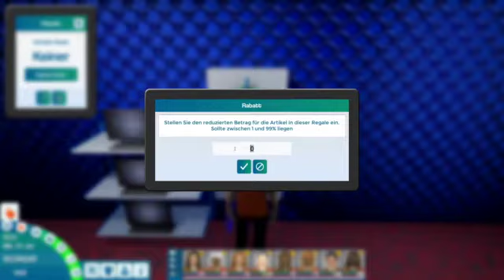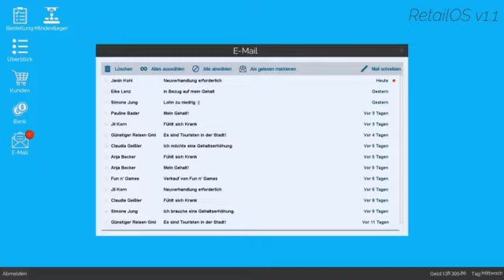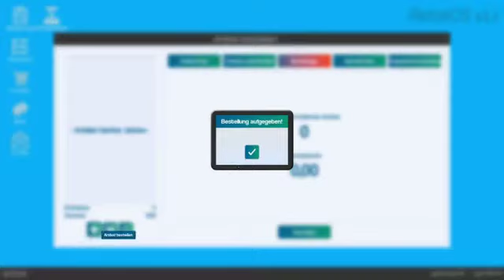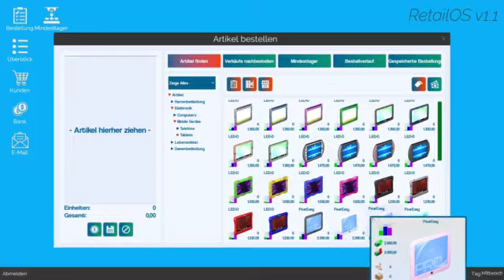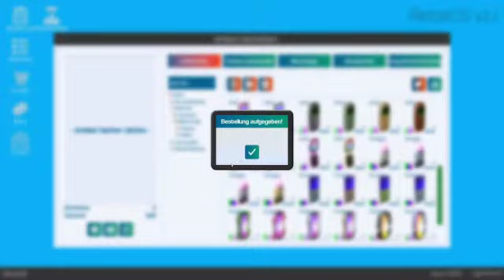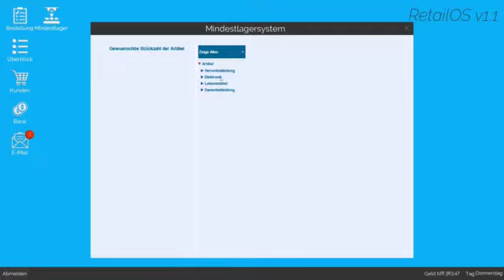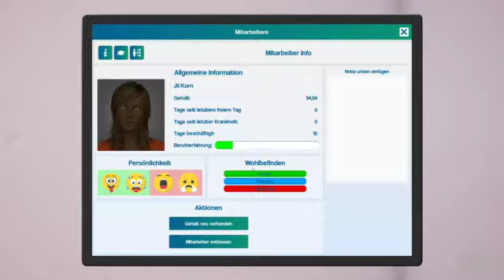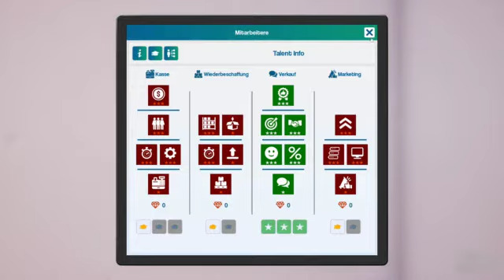real Simulator #9 Mehr Elektronik